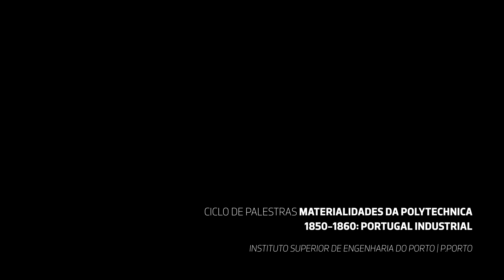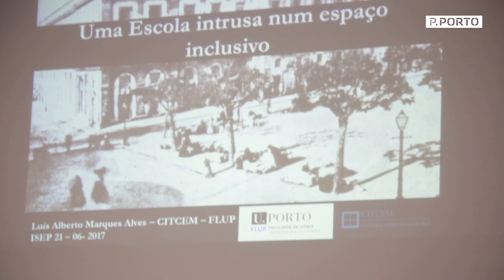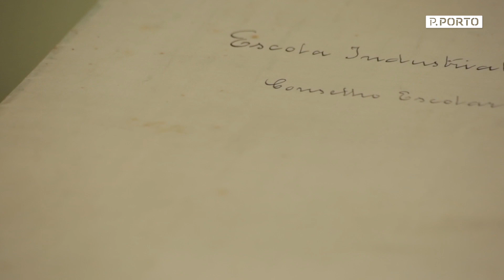P.PORTO TV | Ciclo de Palestras Materialidades da Polythechnica - Portugal Industrial, 1850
Este ciclo de palestras está integrado nas Comemorações dos 180 anos da Academia Politécnica do Porto. “Portugal Industrial” foi o tema da segunda sessão de palestras das Materialidades da Polytechnica, que decorreu no dia 21 de junho na Sala de Atos do Instituto Superior de Engenharia do Porto.